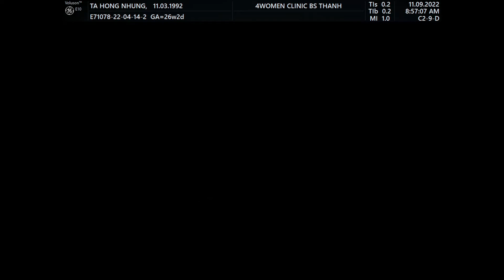Siêu âm 5D Bs Thành - Tạ Hồng Nhung 11/9 - 4womenCLinic